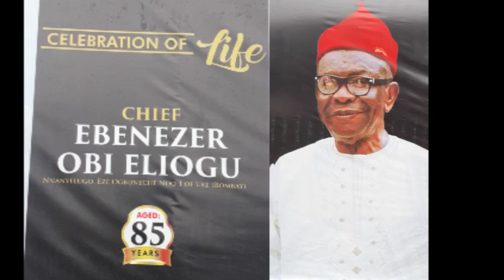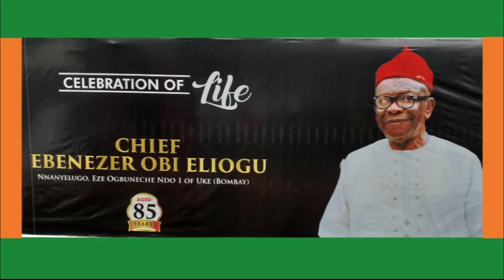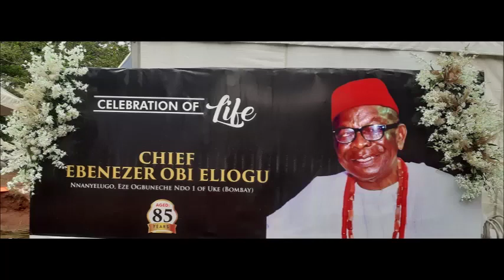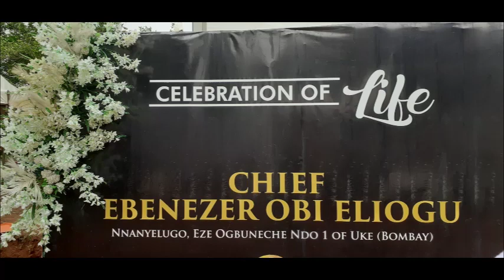LATE CHIEF EBENEZER ELIOGU, BOMBAY (A Biopic)